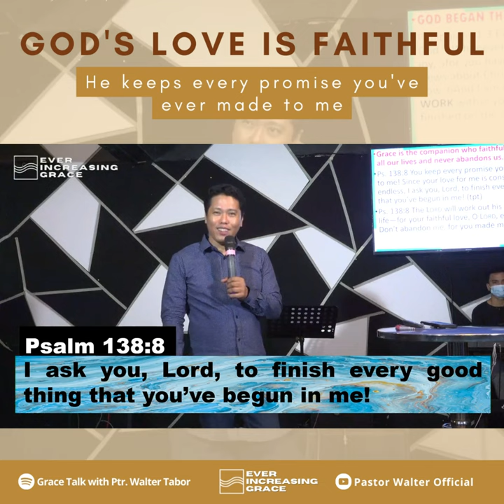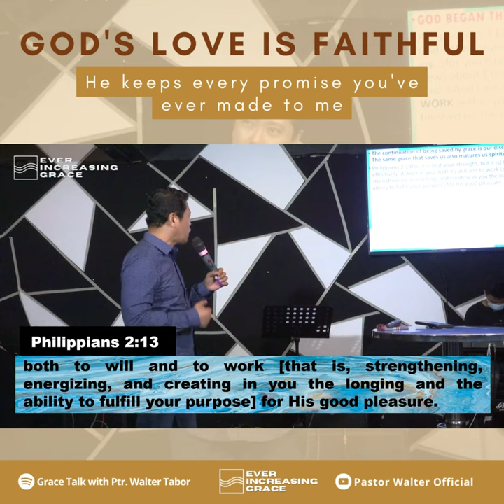GOD'S LOVE IS FAITHFUL| PASTOR WALTER TABOR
📍FAQ
name, age : Jann Kenneth, 21 y/o
country: philippines
study: univ student / computer engineering
university: Manuel S. Enverga Univerisity FCI